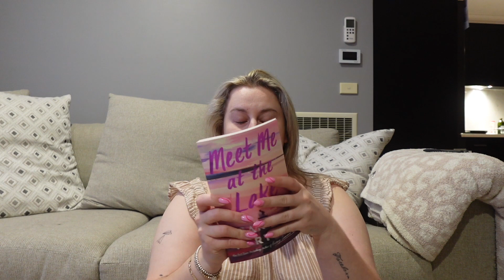SPOILER FREE READING VLOG | Meet Me at the Lake by Carley Fortune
Meet Me at the Lake by Carley Fortune is one of my most anticipated releases from last year but I really put it off because I was worried I would be disappointed. It got a lot of negative reviews but happy to say I really enjoyed it. Now I am so excited for her upcoming release.

amazon wishlist

I am Lauren and I’m so thankful you have clicked on my little page and video.
I am from Australia, I am 27 years old and a 2024 bride. I used to do a lot law school vlogs and now reading vlogs, monthly reading wrap ups, TBRs and book hauls are my bread and butter. I also post a lot day in the life vlogs, resets and booktok videos on my Tiktok if you want a bigger glimpse into my everyday life. Thank you for being here with me.